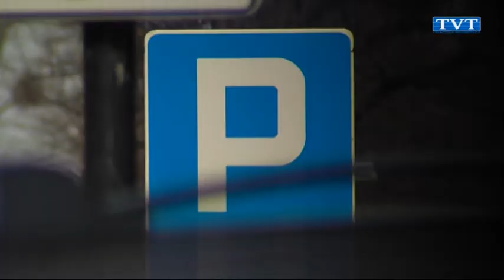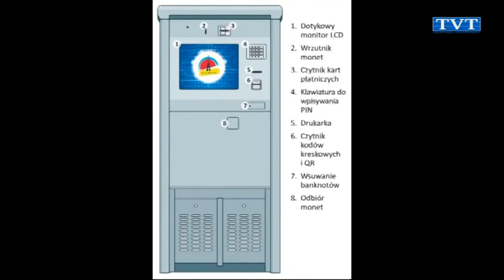To nie tylko parkomat